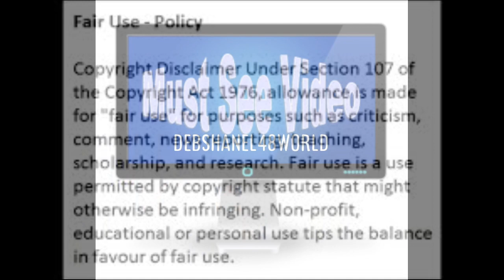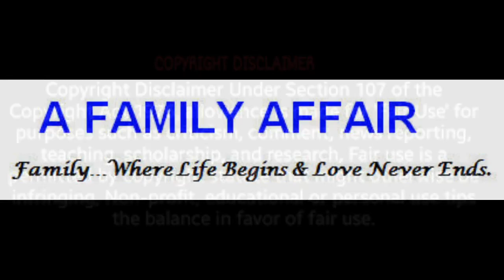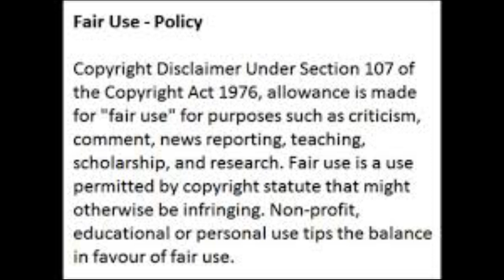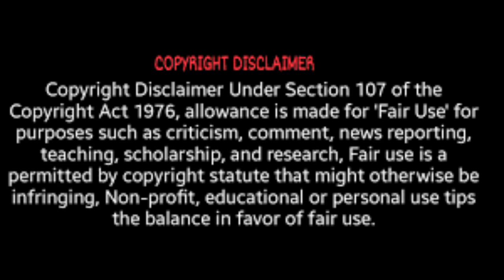KenyaMoore Whats The REALTEA OnYour Marriage & Relationship WithYour So-Called Husband Marc D Review